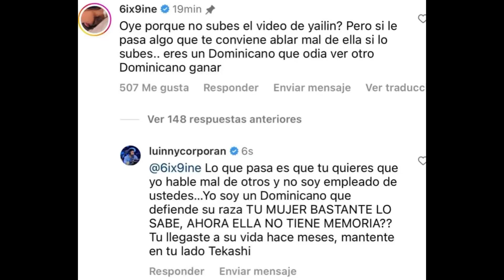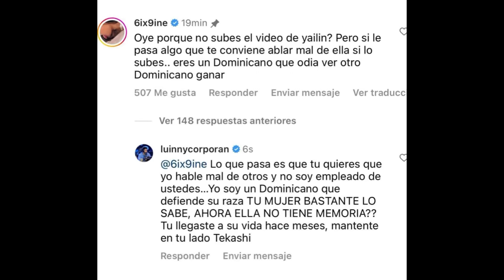Tekashi 69 le dice de todod a luinny corporan por hablar de cataleya 😳 Luinny se sorprende